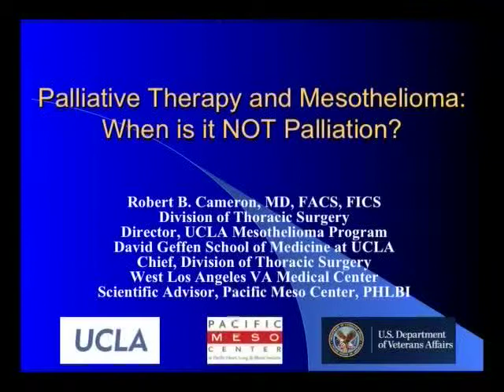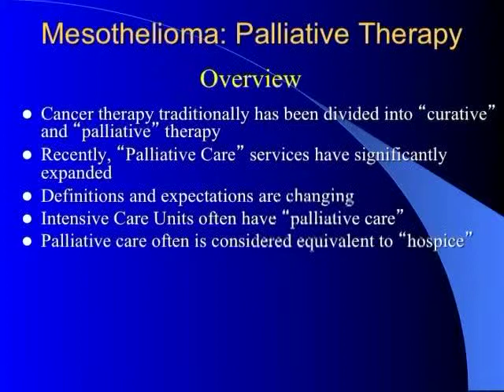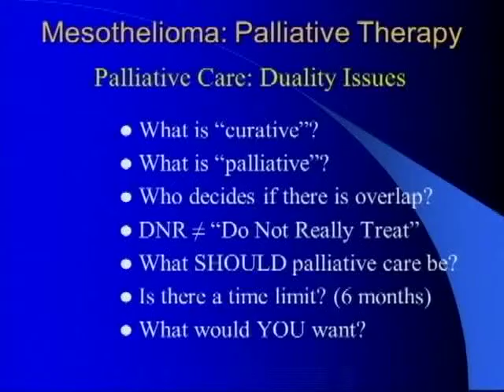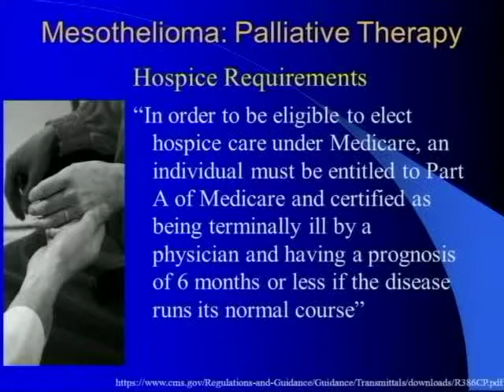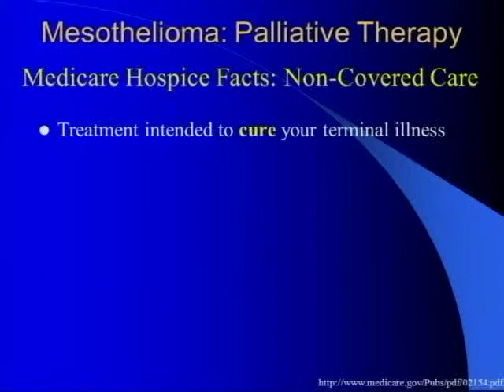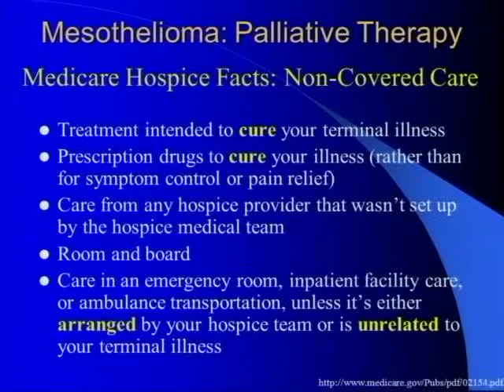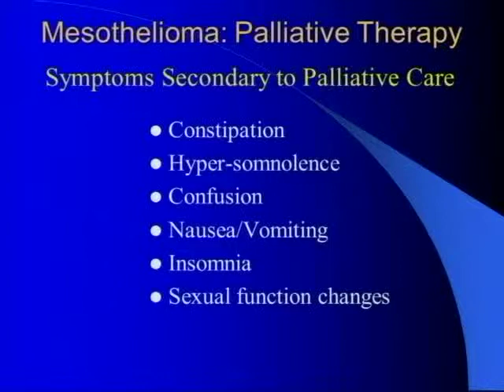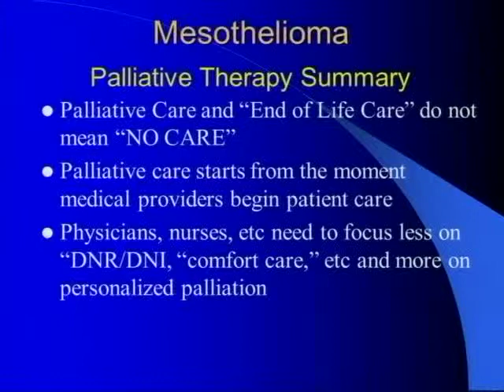Robert B. Cameron, MD, FACS- Palliative Therapy and Mesothelioma: When is it NOT Palliation?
Dr. Robert B. Cameron, MD, FACS speaking on Palliative Therapy and Mesothelioma: When is it NOT Palliation?